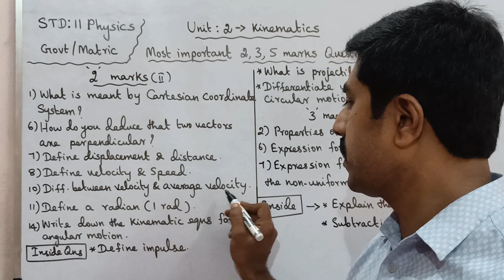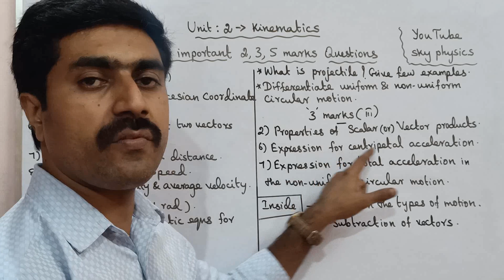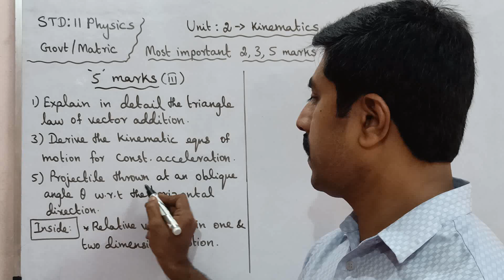11 Physics|important 2,3,5 marks|Unit 2|kinematics|sky physics